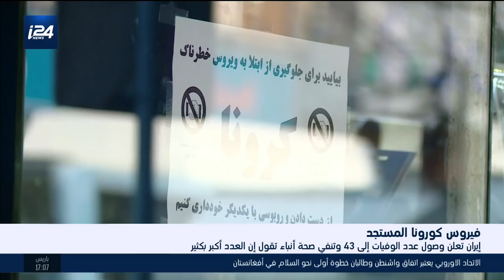موجز السادسة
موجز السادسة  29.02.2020